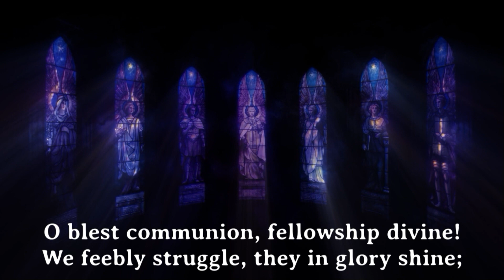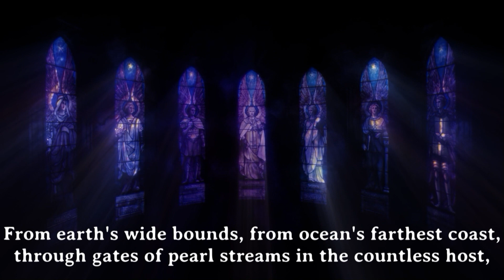Virtual Worship - November 12, 2023 "It Is Done"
For the month of November, Virtual Services originate from Batesville UMC. Join us as we celebrate All Saints Sunday and remember our saints who have gone on before us this past year.